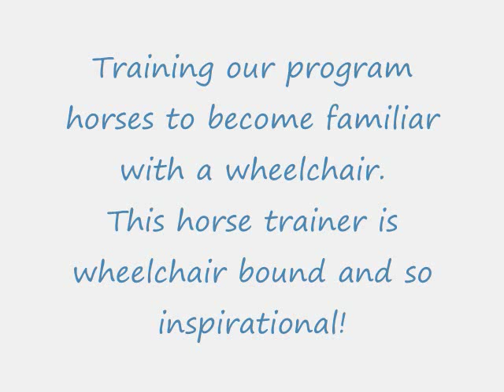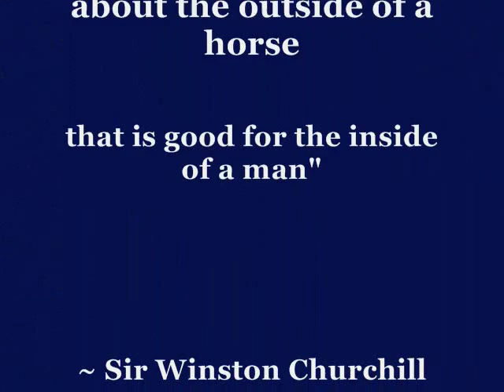Wheelchair training.wmv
Friesians training with a wheelchair bound trainer. Beautiful!